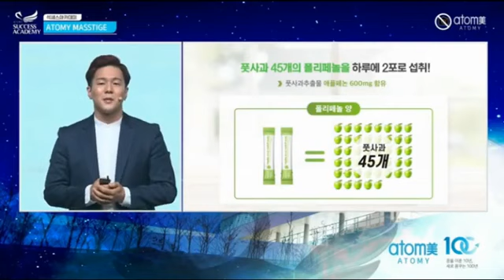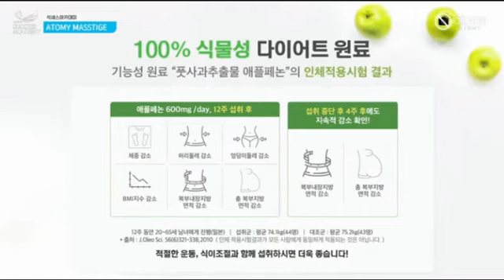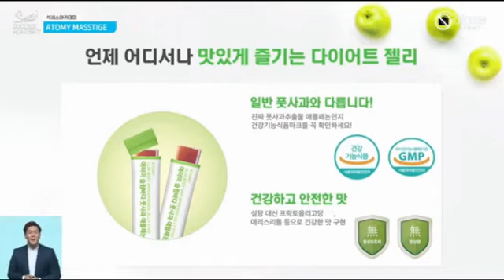艾多美苹果多酚果冻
肚子怎样都小不下来，气死人！😡
这样吧，跟我们的 艾多美青苹果瘦身果冻 做下朋友，不止腹部脂肪变少，还把讨人厌的内脏脂肪刮走，莫名其妙吃了苹果果冻，旧衣服穿了都变松松，身材线条SS‼️
🍏 其实苹果有很多超级好的营养成份，其中苹果多酚(applephenon)就是从苹果拿出来的天然活性成分啦✌🏻是新生代营养价值的舵手😍
🍏 因为苹果多酚可以做到就是把内脏脂肪带走做到减轻体重的效果，肚子的脂肪少了也就“凹”下去了😝
🍏 怎样可以从苹果里面拿到这个好料的勒⁉️ 都是从还没有成熟的苹果用"冷冻萃取"的方法拿出来的哦❗️
🍏 98%纯度的“苹果多酚”❗️而且很够力噢👇🏻 要拿到1 g的苹果多酚好料厚，要用到5000颗勒‼️😱
🍏 如果要自己买5000粒来吃，10年都吃不到1g 苹果多酚，还要花5000粒的钱💰SIAO LIAO 🤭
🍏 哎呀 ！不用那么麻烦啦。艾多美帮你弄好好料，只要直接当零食吃就OK啦✌🏻🥰
🍏 而且幸运的是厚 这里一条直接给你15g耶‼️
想一下是要多少颗苹果🍏才够啊⁉️ 所以讲这萃取技术真牛逼逼。
🚩它不怕光
🚩不怕热
🚩不怕酸
🚩不易变质且保存期限长❗️
🚩分子小很容易被人体吸收❗️
🔥增强细胞含氧量及新陈代谢
🔥消除自由基、抗老化、抗氧化高
🔥控制黑色素形成、快速净白
🔥控制组织氨分泌、预防过敏症
🔥抗毒素、预防含硫菌等效果
“苹果多酚”与其他抗氧化成分比较的话
💯比葡萄籽强3倍
(苹果多酚不容易变质，美白效果是葡萄的３倍)
💯比熊果素强10倍
（熊果素是非常刺激皮肤的一种抗氧化成分，苹果多酚则无刺激性）
💯比左旋维他命C强50倍
（左旋维他命C有容易变黄、变质的缺点，这是苹果多酚优于左旋维他命C的地方）
💯比维他命E强300倍
再不瘦下肚囊 爱人都跑了🤭

🌐欢迎PM我
微信：cyang881023